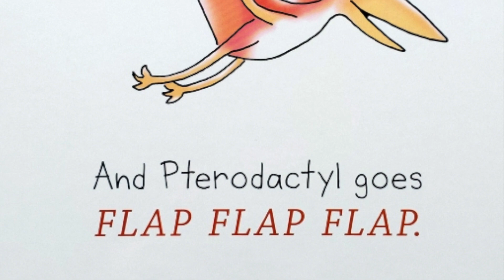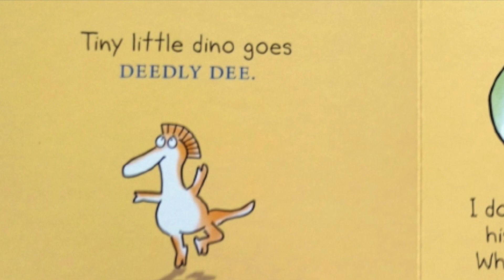Dinosaur Stomp!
Movement exploration for the PK-2 crowd. Pair with "Fossils" from Carnival of the Animals.